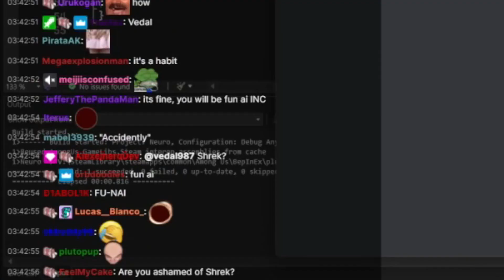Vedal Accidentally LEAK his movie file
neuro sama neuro neurosama